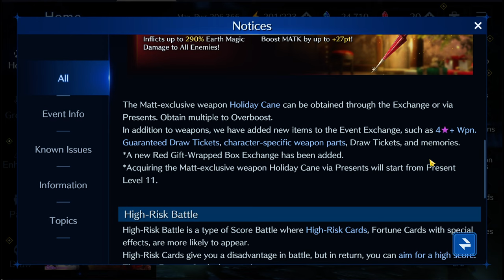Final Fantasy VII - Ever Crisis: Update evento di Natale & Nuovi Tickets da pullare